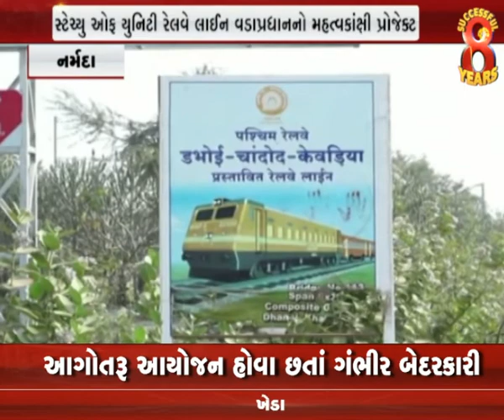Narmada પ્રથમ વરસાદે જ ચાણોદ-કેવડિયા સુધીનો ટ્રેક ધોવાયો । Nirmananews